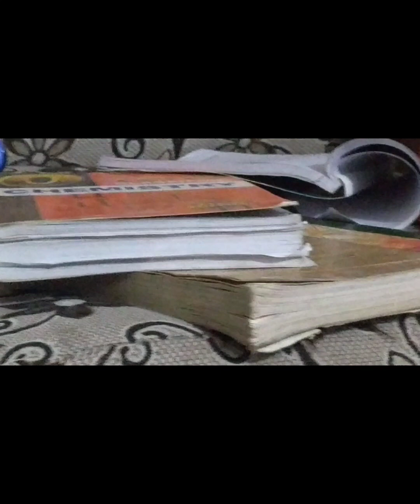LAZY ME || DAILY VLOGING || 1 WEEK CHALLENGE || Esma Javed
It's all about my daily vlogging and now I am going to start my one week vlogging challenge 💯❤️